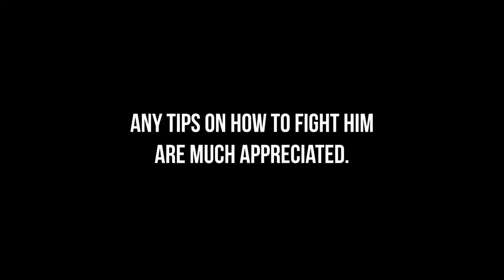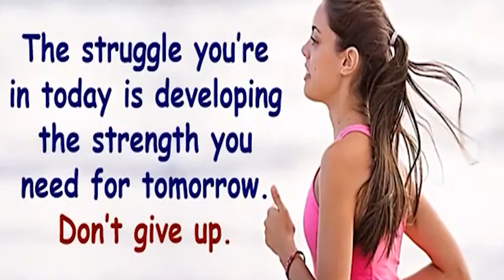okay, DARK SOULS is getting a little hard - Part 3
Get your very OWN "Papa DX" hat

Julianna Awesomesauce
Gaspar Specs
Kelly Janak
Natalie Gillett
PSYCHO MANIS
Jenna Niaz
Meta-Fly33
Scooby
Mama Frimp
quirkeyeevee
Adonis wiles
Kibosh Gaming
Rockstar Robs Radical Gaming
idc and idk so stap 174
Dagon Harmon
Mr Sushi
SithSlayerAlpha
Script Error Gaming
RapTar
Gold Stealing Niffler
Anthony Hayes
leslie marr
William Tague
Camille M. Harris